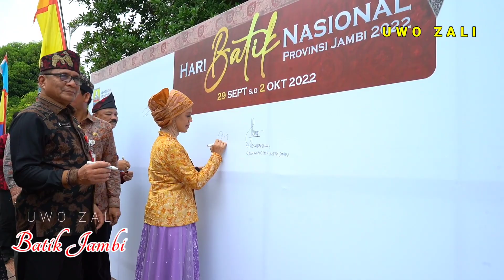PARADE BATIK JAMBI BUKAN REKOR INDONESIA TAPI REKOR DUNIA